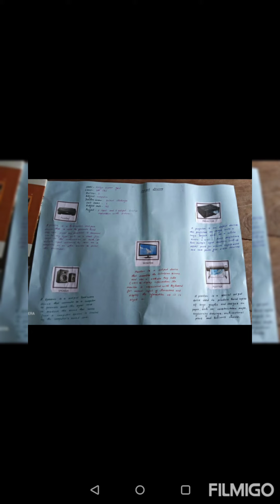Computer Project ( 2021).. Heritage international Public School